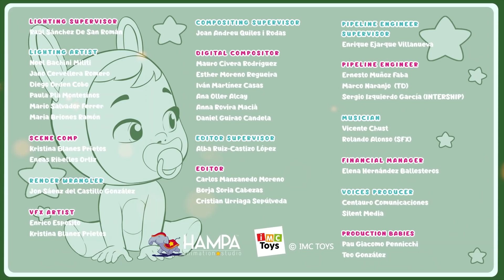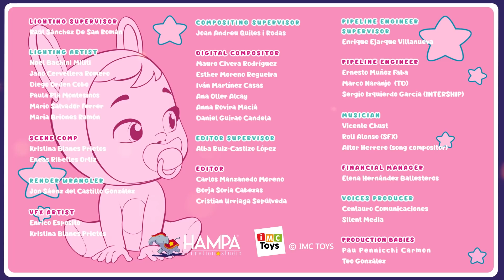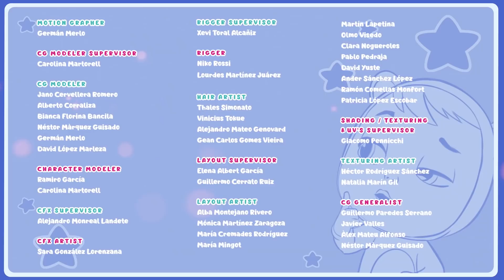👩‍❤️‍💋‍👩 Personaje FAVORITE 👩‍❤️‍💋‍👩 CRY BABIES 💧 MAGIC TEARS 💕 Episoade Integrale 😍 în ROMÂNĂ